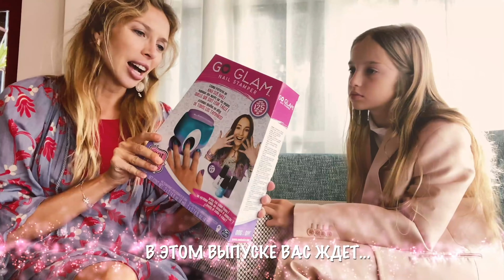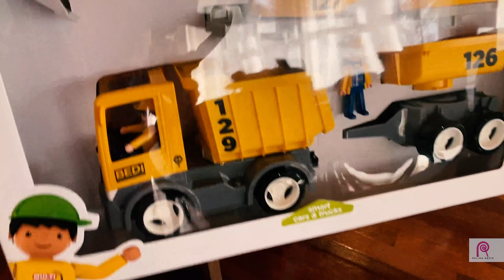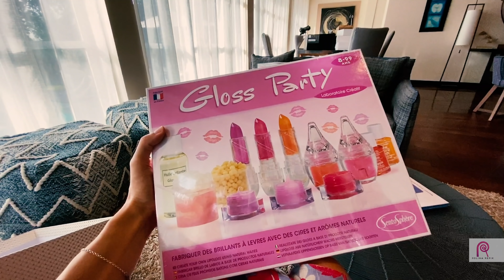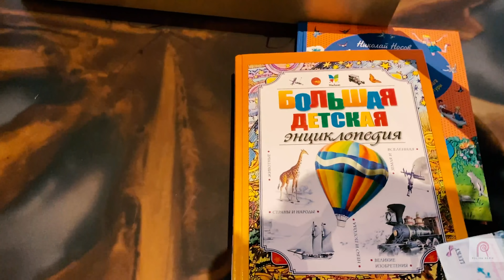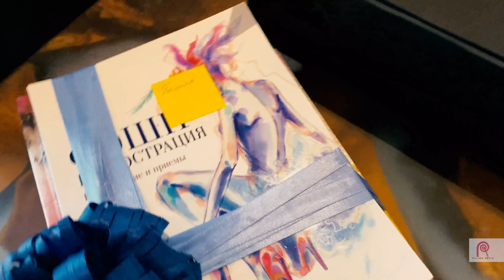ЧТО ПОДАРИЛИ ЛЕРЕ? Разгадайте главную интригу!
Всем привет!
Давайте вместе посмотрим что же подарили Лере на день рождения!